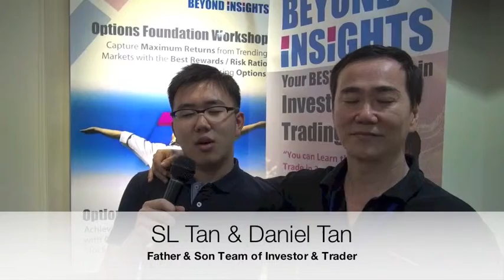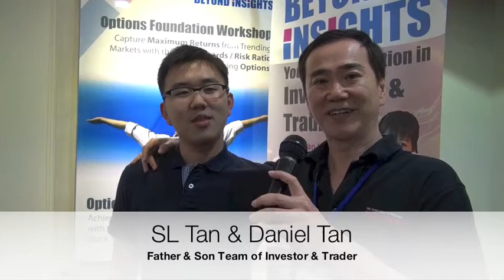Sharing from Father and Son team learning Investing with Beyond Insights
Sharing from a Father & Son team about their experience learning Investing and Trading, with Beyond Insights.  They completed their Power Investing & CFD workshop in May 2013 and continued on to learn Smart Options in June 2013, well on their way to be a team of versatile investors with consistent results.